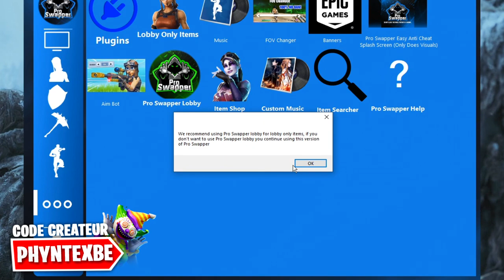"GLITCH" COMMENT AVOIR TOUT LES SKINS GRATUITEMENT 0€ SUR FORTNITE SAISON 4 CHAPITRE 2